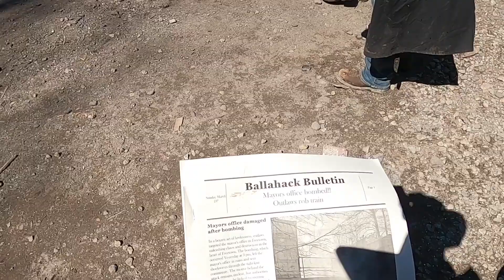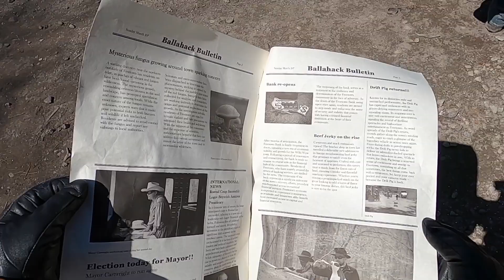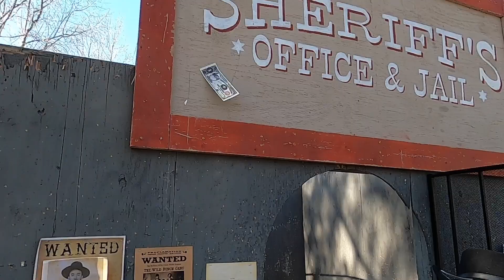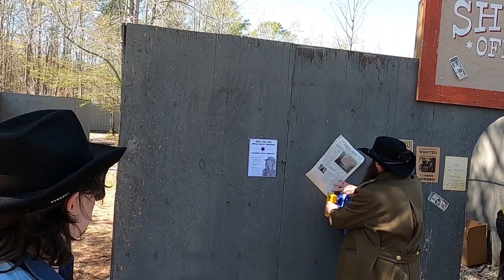The Wild V Day 2 pt.2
I ran for mayor but lost to the man bear